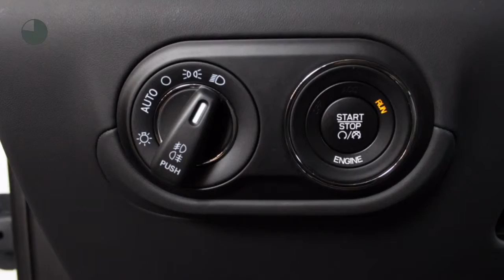Maserati Levante V6 DIESEL 275HP AWD .